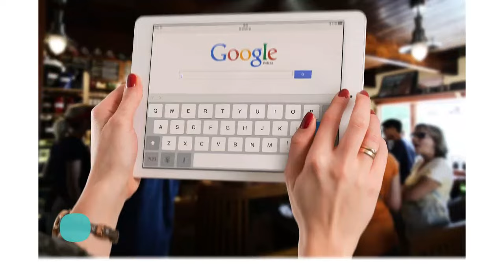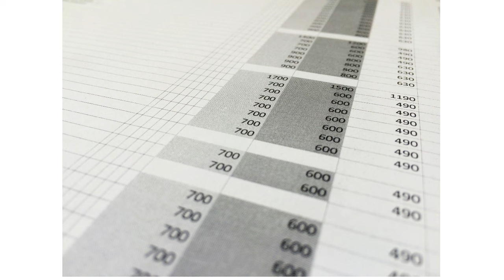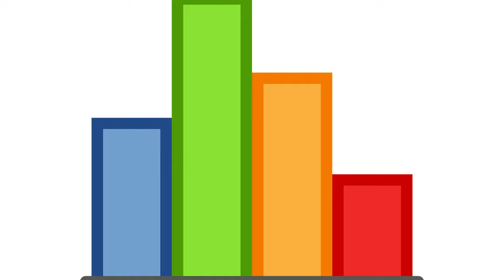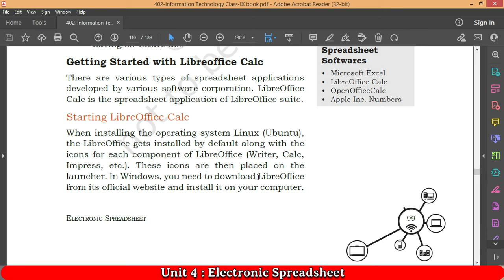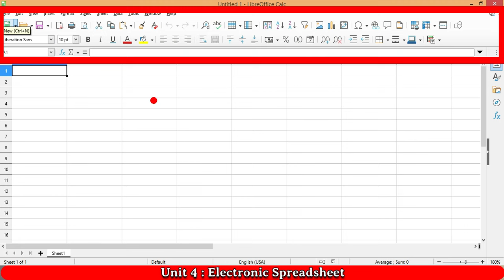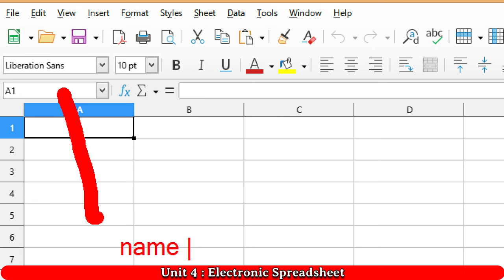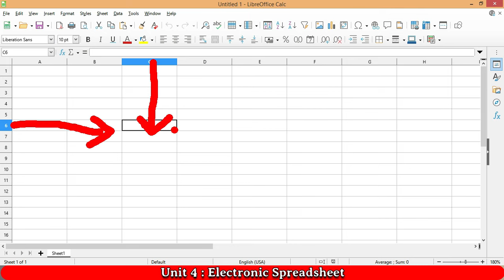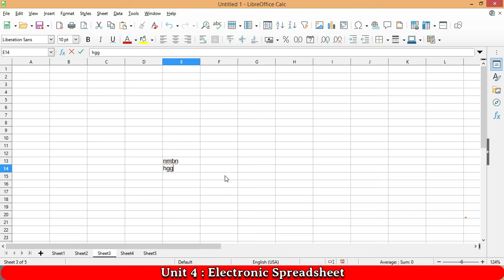electronic spreadsheet class 9 code 402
Unit 3 : ICT Skills-I 👇
Unit 4 : Entrepreneurial Skills-I 👇
Unit 5 : Green Skills-I 👇

2. follow in instagram:-

3. Follow in Facebook:-

4. Follow in Twitter :-

5. Follow in Telegram :-